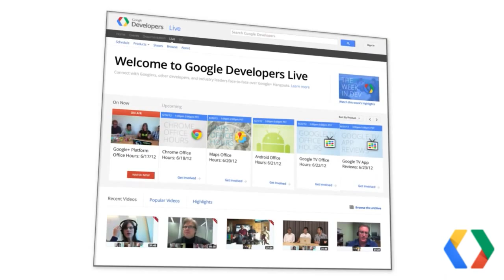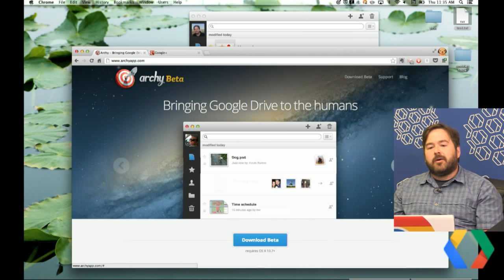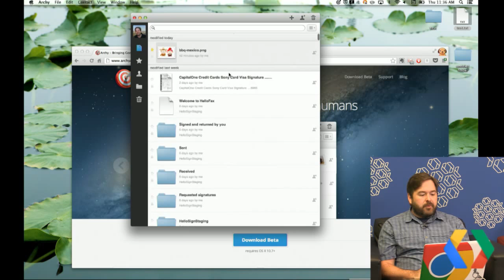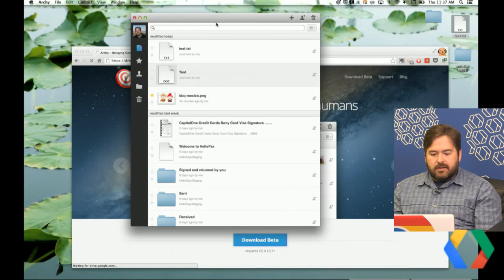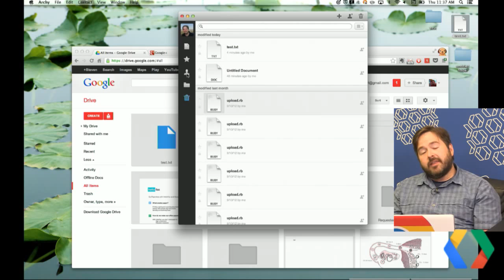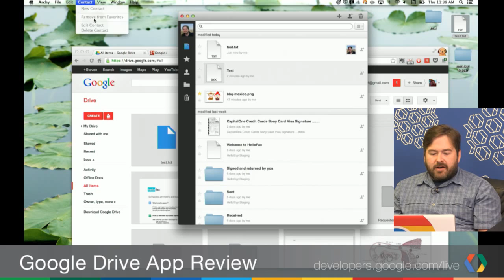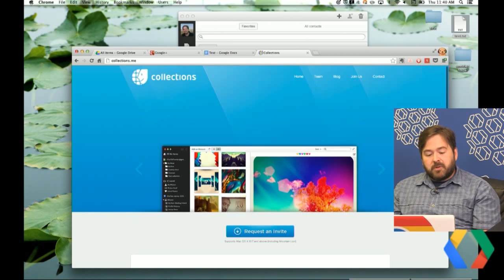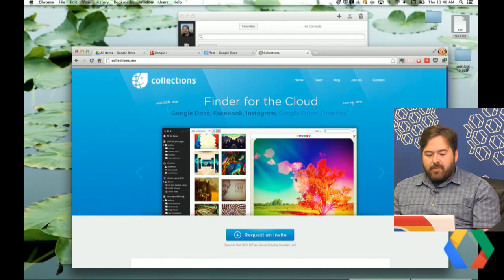Google Drive App Review - Archy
Steve Bazyl reviews the OS X native interface to Drive App, Archy.